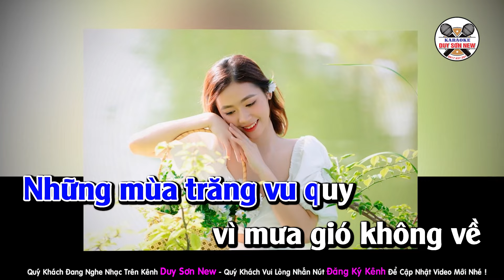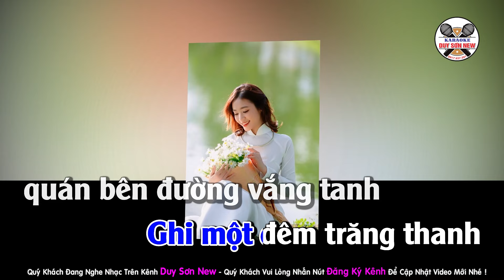Karaoke Con Đường Xưa Em Đi Tone Nam | Duy Sơn New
ST : Châu Kỳ - Beat Bạch Duy Sơn